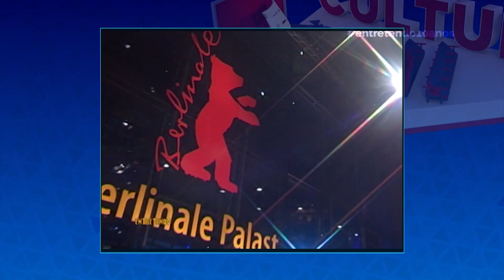Julianne Moore foi Entrevistada pelo Entretendo | 10 anos do Entretendo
E para comemorar os 10 anos do programa, cada semana vamos divulgar uma matéria importante que já passou pelo programa.
Esta semana vamos ver a entrevistar que Rafael Arruda fez com a atriz Julianne Moore na Alemanha, no evento Berlinale.

EQUIPE ENTRETENDO:

Apresentação e Direção: Rafael Arruda
Texto: Nadel Godoy
Produção: Mariane Aguilera e Nadel Godoy
Edição e Captação: Marco Corbanez
Edvaldo Massuco
Bruno Costa
Nícolas Lopes